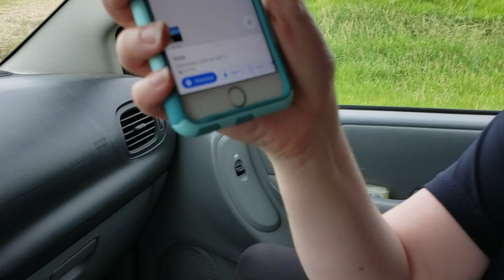We found Iowa! (Official location on Google Maps)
We found it! After searching all over the state, we found Iowa! If you search for "Iowa" on Google Maps, this is where it takes you.